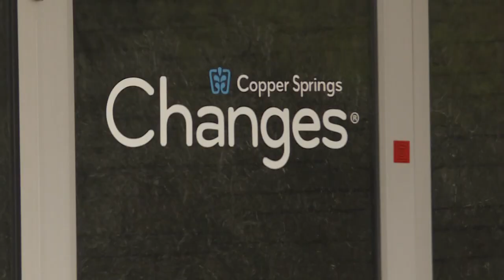'Heart for Heroes' helps Air Force Staff Sergeant overcome addiction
While Riley St. John was serving his country, he was also dealing with personal demons.